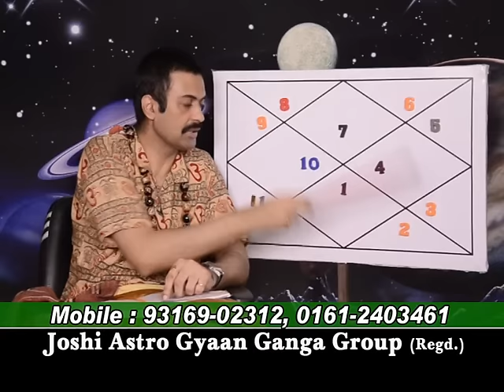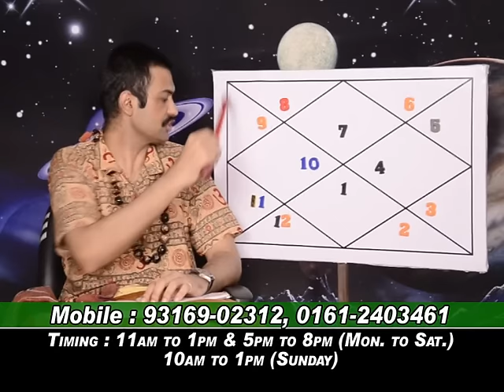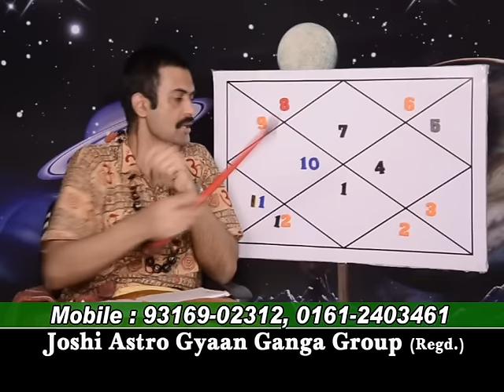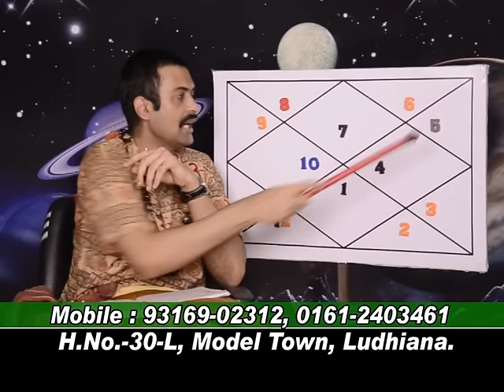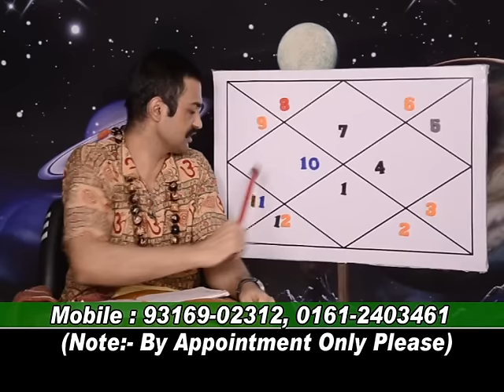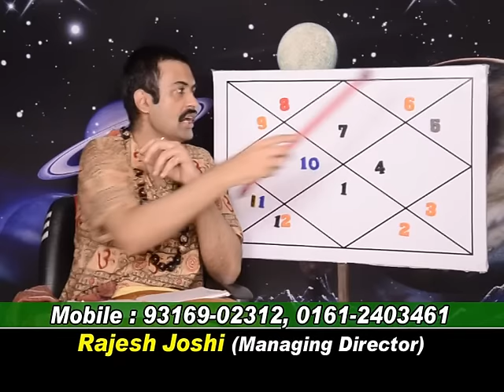SECOND LORD IN DIFFRENT HOUSES IN LIBRA LAGNA.LEC-41.